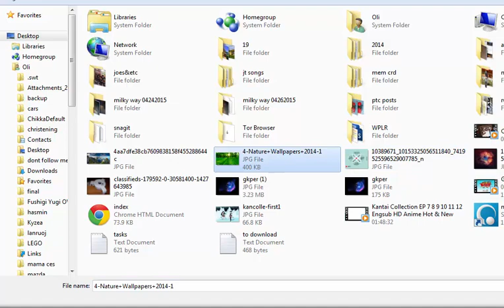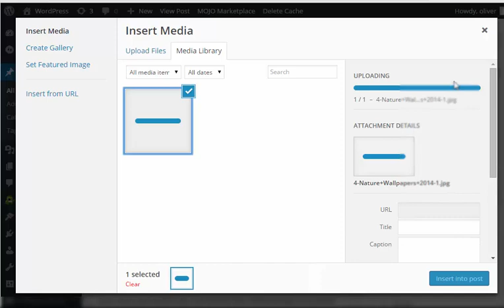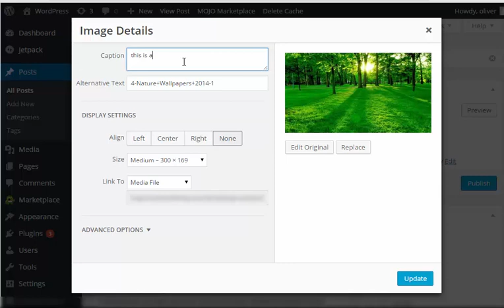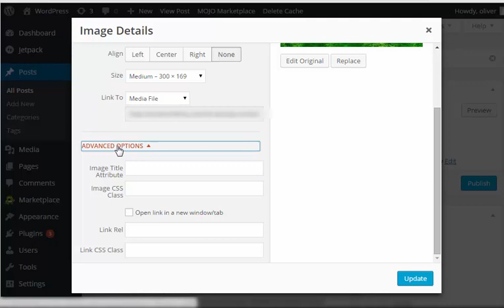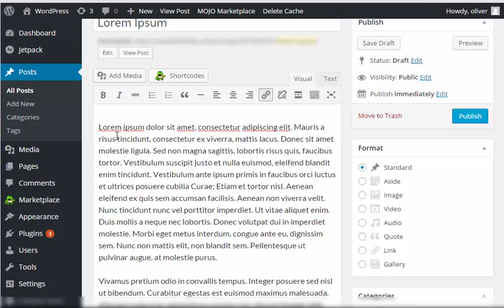Inserting Pictures into a Post in WordPress - Wordpress Tutorial - Mastering WP in under 60 minutes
It is a known fact that pictures greatly enhance an article, a post, or a page, whether it is in the Internet or not. In this video, I will show you a step-by-step process on how you can add pictures to your post in your WordPress site.